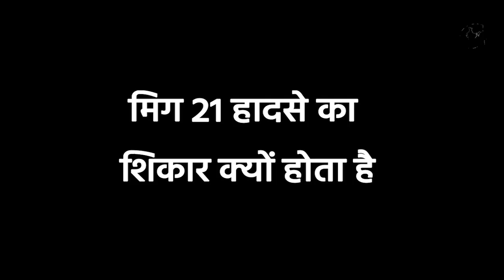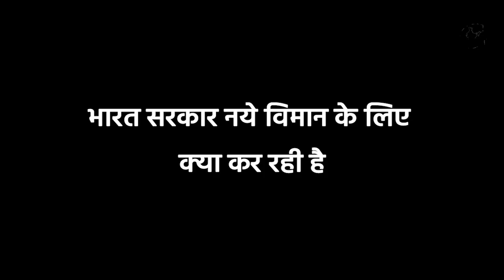MIG 21 को उड़ता ताबूत क्यों कहा जाता है | मिग 21 की खासियत क्या है | MIG 21 Indian Airforce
मिकोयान मिग-21 एक सुपरसोनिक जेट लड़ाकू और इंटरसेप्टर विमान है, जिसे सोवियत संघ में मिकोयान-गुरेविच डिज़ाइन ब्यूरो द्वारा डिज़ाइन किया गया था. मिग -21 को पहली बार 1959 में पेश किया गया था, इसे भारतीय वायुसेना समेत दुनियाभर की कई वायु सेना इस्तेमाल करती है.

मिग 21 के नाम कई अनोखे रिकॉर्ड हैं, यह एविएशन हिस्ट्री का सबसे ज्यादा बनाया गया सुपर सोनिक जेट एयरक्राफ्ट है. मिग 21 को कोरियन वॉर के बाद सबसे ज्यादा निर्मित किया गया है. इसका प्रोडक्शन साल 1959 से लेकर 1985 तक हुआ है.

मिग-21 की अधिकतम गति लगभग 2 मैक है जो कि ध्वनि की गति से दोगुनी है, हालांकि इससे इतने हादसे हो चुके हैं कि अब इसे फ्लाइंग कॉफिन यानी की उड़ता ताबूत कहा जाता है.